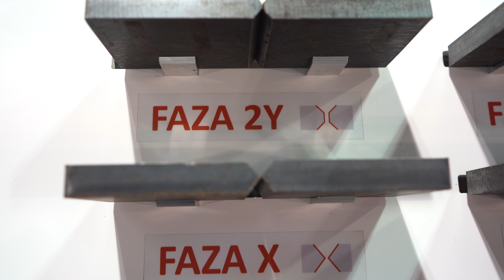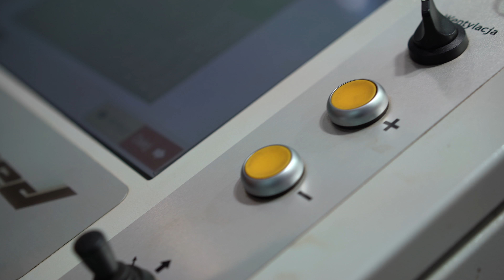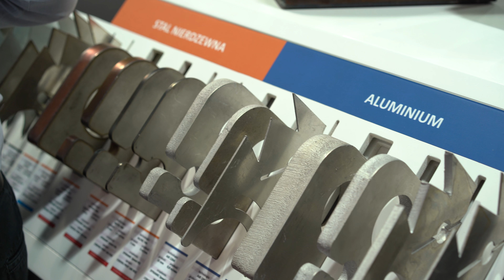Relacja z targów ITM Polska 2018 w Poznaniu - STIGAL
Podczas tegorocznej edycji targów ITM Polska organizowanych przez Międzynarodowe Targi Poznańskie, nasze stoisko odwiedziło mnóstwo zwiedzających, a każdy dzień przynosił nam kolejne powody do radości. Pierwszego dnia jury targowe doceniło naszą ekspozycję statuetką ACANTHUS AUREUS za nową aranżację stoiska. Drugiego dnia sprzedaliśmy kompaktową maszynę DYNAMIC firmie ArkMET, a trzeciego podpisaliśmy kontrakt z firmą AP SERVICE na wielozadaniową PRO Master3D.

Dziękujemy wszystkim, którzy odwiedzili nas w Poznaniu.